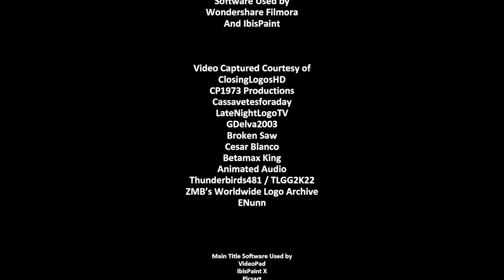Nelvana Logo History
IntenseArt Studios Ltd.

Nelvana Enterprises, Inc. (previously known as Nelvana Limited, sometimes known as Nelvana Animation and simply Nelvana or Nelvana Communications) was founded in 1971 in Canada by Michael Hirsh (now in the directory of Frederator Studios), Patrick Loubert, and Clive A. Smith to produce and distribute children's animated shows and movies originally. Does Not Included The 1st Logo In-Credit, Nelvana Is Owned by Corus Since 2000

00:00 Intro
00:16 1st Logo
01:25 2nd Logo
03:00 3rd Logo
04:39 4th Logo
04:51 5th Logo
06:07 6th Logo
06:24 7th Logo
06:45 End Credits
07:01 Outro
07:14 End Screen